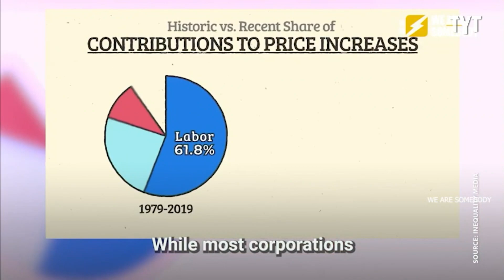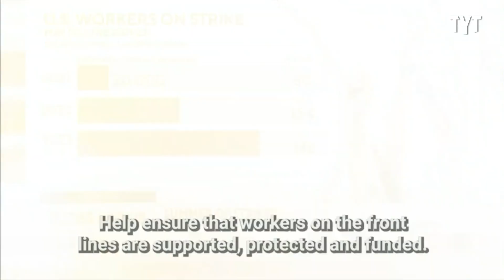Sen. Nina Turner Launches Organization To Help Striking Workers & Families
Sen. Nina Turner launched an organization called "We Are Somebody" which aims to financially support the many workers who are on strike. Sharon Reed and Dina Sayegh Doll discuss on Indisputable.

231004__ID08NinaTurner